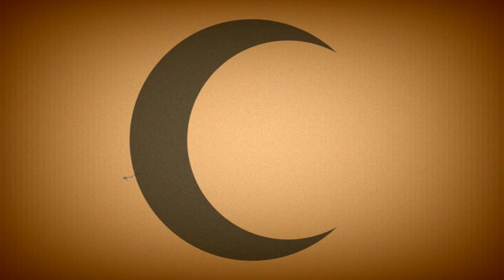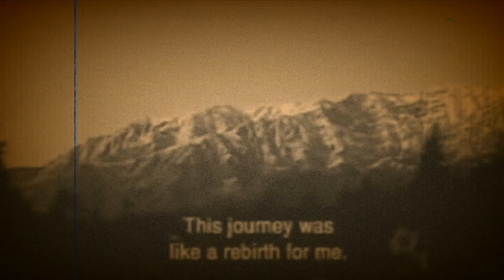رحلتي مع الجهاد.. الحلقة العاشرة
رحملتي مع الجهاد.. عبد الله أنس رحلتي مع الجهاد.. عبد الله أنس